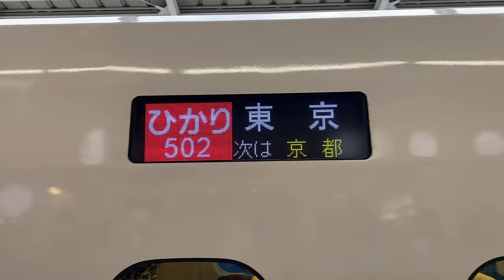2023 Japanese Train Compilation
Here's a compilation of the trains seen here during my trip in Tokyo, Japan! This lexicon of clips range from some old trains to JR trains to high-speed rail trains (known as the Shinkansen). Sit back, and enjoy my compilation video of Tokyo trains.

If you like what you see here, please feel free to click the like button, comment in the comment box of your thoughts on what you see here, and subscribe to my YouTube channel for more transit videos like this one! Also, if you would like to see more content from yours truly and T2P Films, please consider visiting our page at BuyMeACoffee and send us your support. We greatly appreciate it!

Have fun bussing, training, and enjoy the video!

Check out MetroElfren's social media platform!

Also, check out T2P Films!

Also check the other divisions of T2P Films!